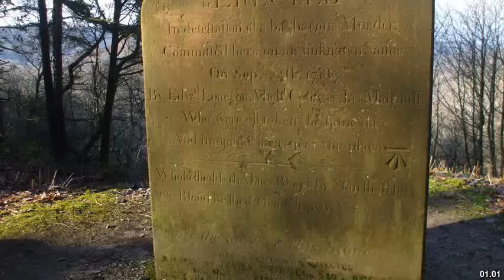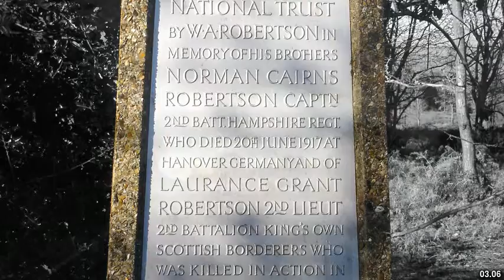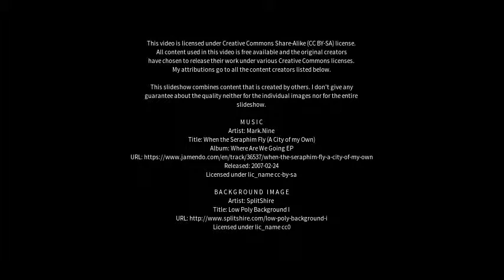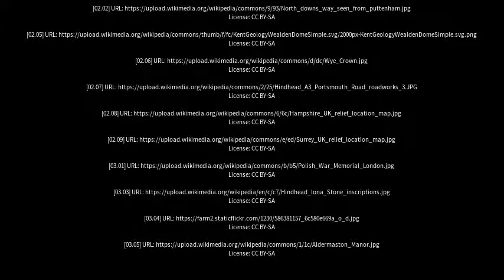Best places to visit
Best places to visit - Hindhead (United Kingdom) Best places to visit - Slideshows from all over the world - City trips, nature pictures, etc.